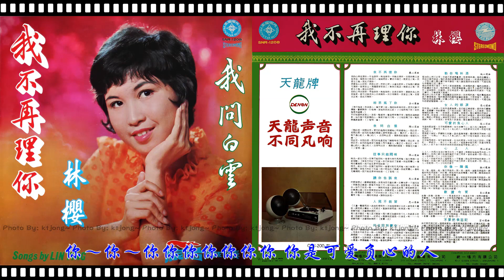林櫻 - 可愛的負心人